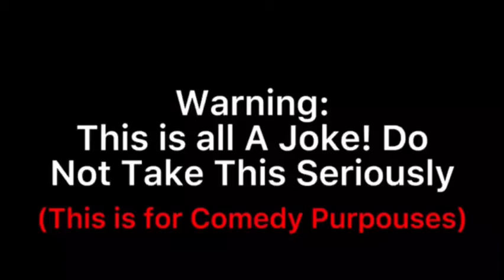Someone Arrest This Clown - Jojo’s Circus: Exposed (Roasted)